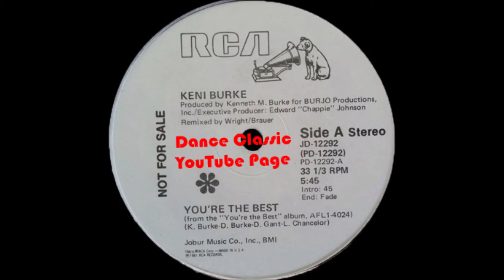Keni Burke - You're The Best (Extended Mix)